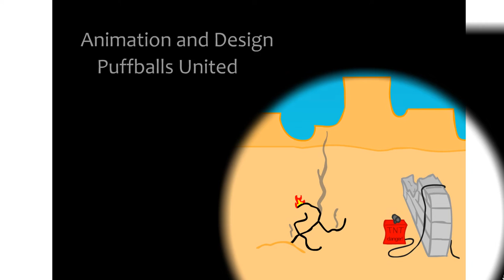Breaking the Bank (Flash) - All Fails and Ending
This is every fail in the game and the ending.

The particular version of the game that I am playing is the one on StickPage developed by the creator PuffballsUnited, and can be viewed if you have a browser that still supports Adobe Flash
If you don't however, then you can also find the game archived over on BlueMaxima's Flashpoint, which is where I recorded this game from. It's a project dedicated to archiving as many web-based applications and games as possible that are unavailable to play otherwise. The link to that can be found
The thumbnail for this video comes from the Newgrounds version, and can be viewed separately This version can be played natively on your browser as well.

The music for the credits sequence at 2:08 is called "These Mistakes are Mine Alone" by nubbinownz over on Newgrounds, and can be listened